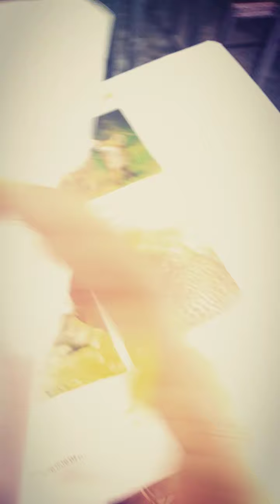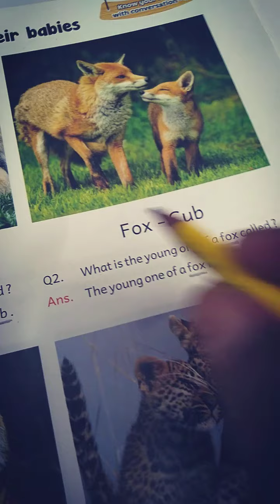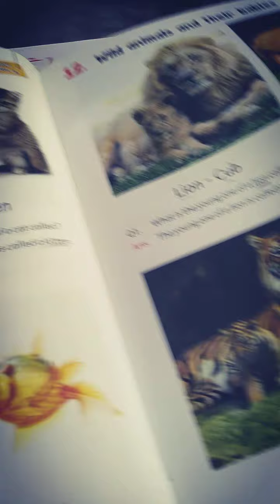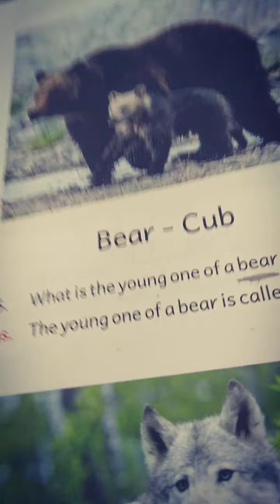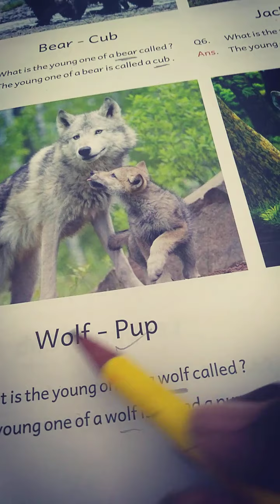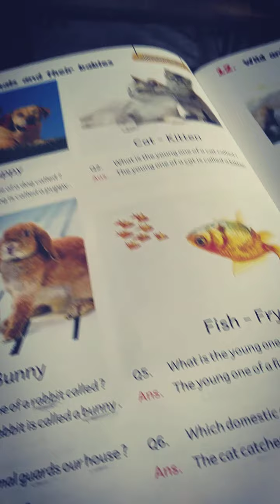class ukg English first ever book page no 21,22